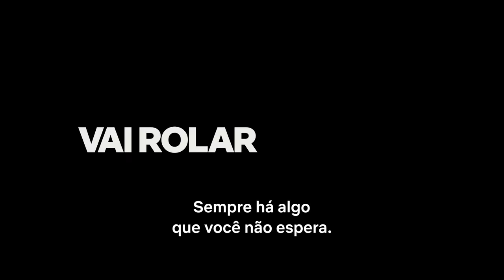VAI ROLAR NA NETFLIX EM 2024 | Netflix Brasil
Pode se preparar para o que vai rolar em 2024 na Netflix! Além da volta de títulos amados como Round 6, Bridgerton, A Diplomata, The Umbrella Academy e Rebel Moon, estão chegando novas séries e filmes como Senna, O Problema dos 3 Corpos, Avatar: O Último Mestre do Ar, Back in Action e Atlas. Aqui está uma prévia dos maiores filmes, séries e eventos da Netflix.

Vai rolar na Netflix.